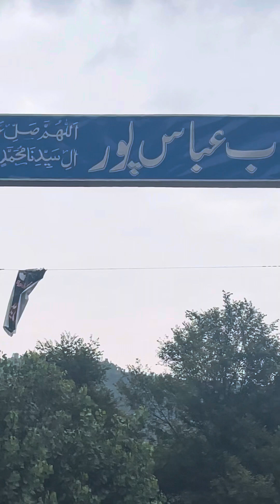travelling to Neal ferri farward Kahuta